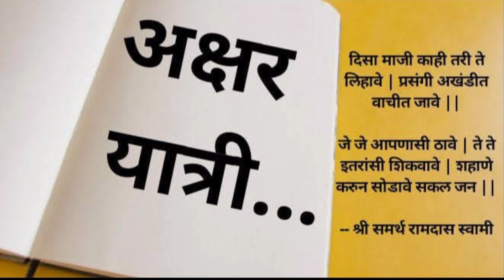वाट वळणाची अशी ..| लेखक - रविंद्र जवादे | अभिवाचन - कल्याणी आडत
नमस्कार अक्षर यात्री मंचाच्या माध्यमातून स्तंभ लेख या सदरा अंतर्गत लेखक रवींद्र जवादे यांच्या ललित लेखाचे अभिवाचन करून आपल्या समोर सादर करत आहे कल्याणी आडत

अक्षर यात्री मंच या मराठी भाषा , साहित्य आणि संस्कृतीच्या वाहिलेल्या संवाद वाहिनी तर्फे सर्वांना विनम्र आव्हान